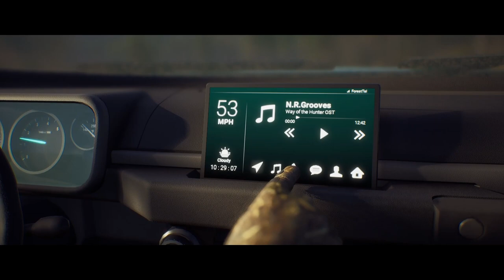Way of the Hunter Ep1 American Badger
Join ToAsTaHPoP and Mandudeyus as we take a first look into the newly released hyper realistic hunting game